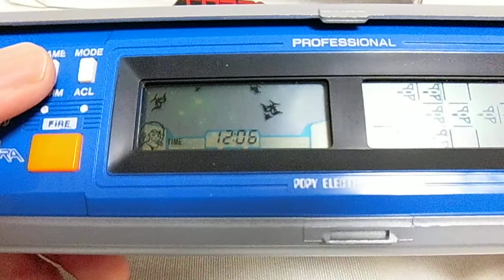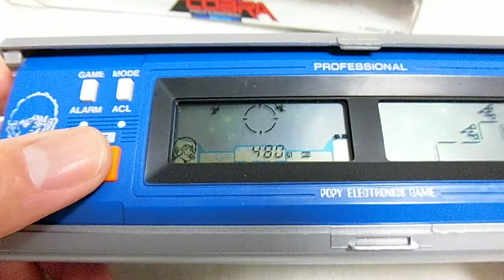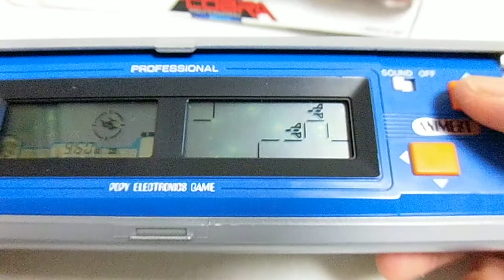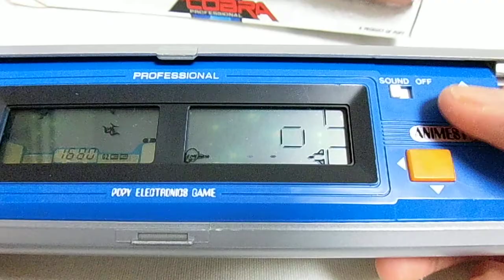FR13206 Popy (Bandai) Animest Space Cobra Professional